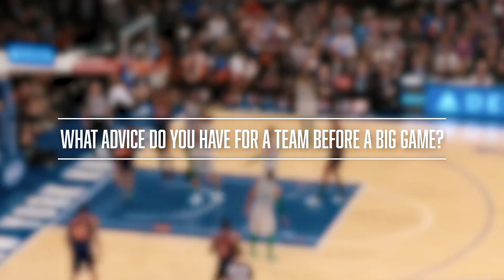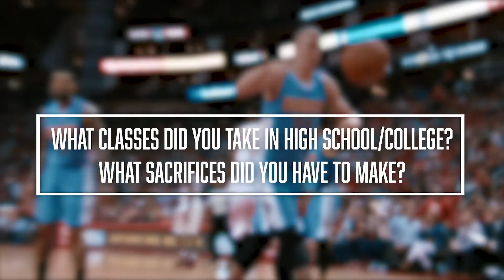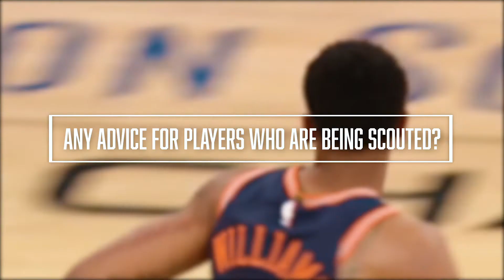West Coast Havoc: Road to the championship with Troy Williams Pt II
West Coast Havoc out of Sacramento, CA has a chance to get some knowledge from NBA player Troy Williams before their Nor Cal Spring Showcase.